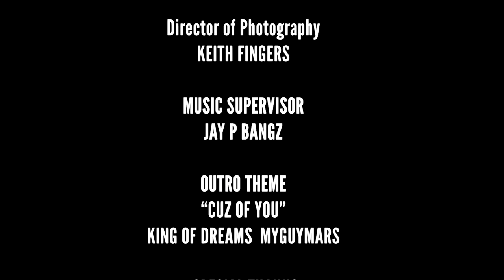DEE UNDERDUE Hallway Productionz featured on Ice Cube, WC, Mindless Behavior, Ledisi, E40, Miguel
Hallway Productionz History, perspective on music & navigating the music industry. Hallway Productionz is a 3x Grammy Nominated, Dove Award-winning music production duo made up of producer/mixer/engineer/multi-instrumentalist Teak & Dee (Dejon) Underdue. The pair reside in Stockton, California. Teak and Dee's production is most notably featured on Ice Cube, WC, T-Bone, Angie Stone, Dave Hollister, Mindless Behavior & Blackalicious records.
Uncle Snoops Army and Bobby Dee Presents Contrast Uncut
Hosted By Zylo Hefferan
Produced by Keith Fingers Kev King
Executive Produced by Zylo Hefferan
Intro: Sequence
Outro: King dreams ft myguymars “CUZ OF YOU” Produced by myguymars mike & keys of 1500 or Nothin.